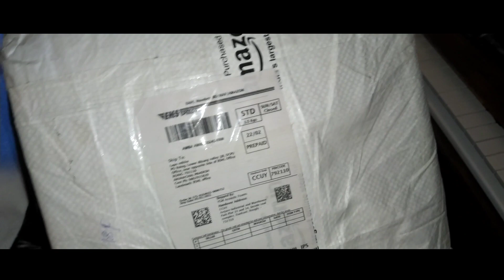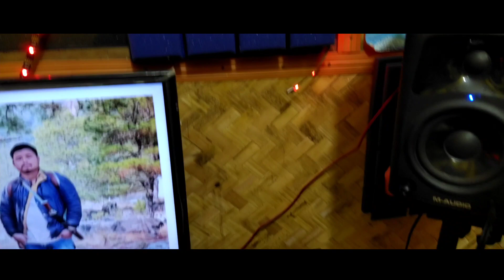Acoustic Foams unboxing and Home studio tour...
A small home studio, at Roing, Lower Dibang Valley.